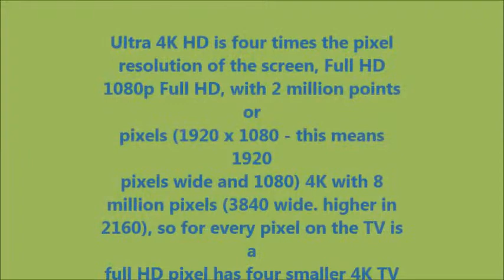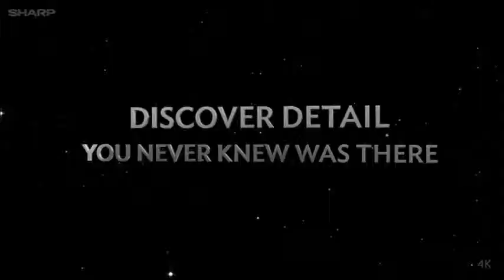Sharp LC 70UD1U 70 inch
Although the technology was already in use in film production and movie theaters, it is now available for your television, offering nearly 4,000 (or "4K") pixels across the screen's horizontal.